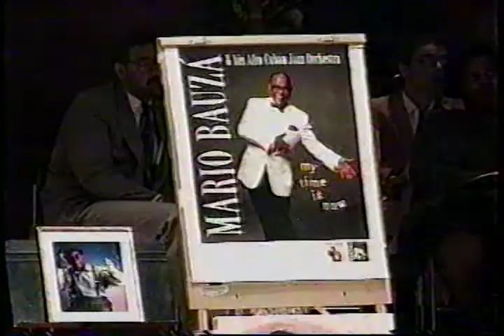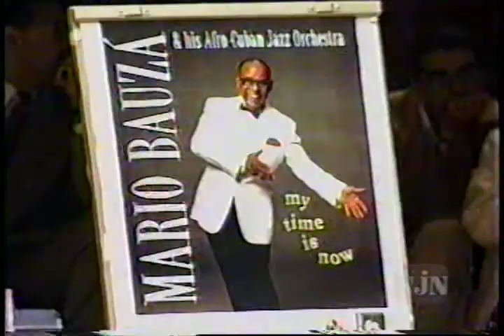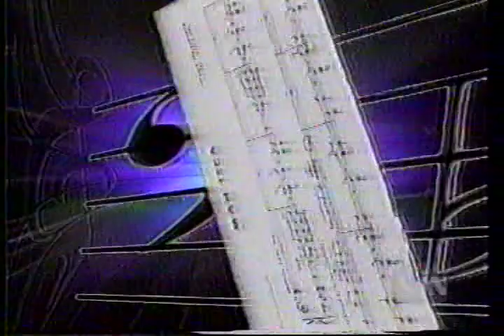Images:Imagenes The 1993 Latino Year in Review.mp4